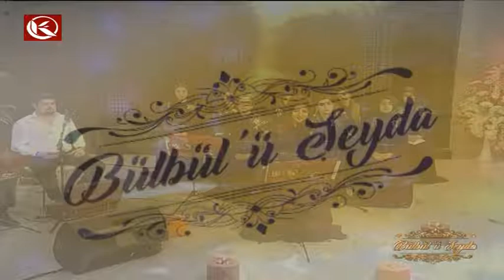Bülbül'ü Şeyda | Güzele Bak Güzele - Kalenin Dibinde Bir Taş Olaydım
Mehmet Çalmaşur yönetiminde Erzurum Büyükşehir Belediyesi Türk Halk Müziği Bayanlar Topluluğu Bülbül'ü Şeyda programından kesitler.